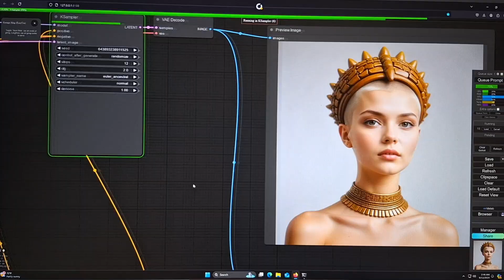Tutto quello che è utile sapere sulla nuova campagna Muller Mix